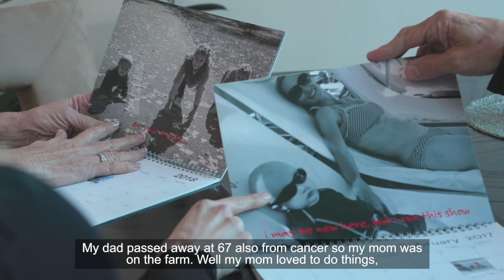Diana Pierce on Caregiving, Part 4 with Carrie, Ginger and John Tollefson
John and Ginger Tollefson taught their daughters about the importance of healthy lifestyles after their own parents passed away at relatively young ages. And the Tollefson girls, including Olympian Carrie, took the importance of health and passed it on to their own families.